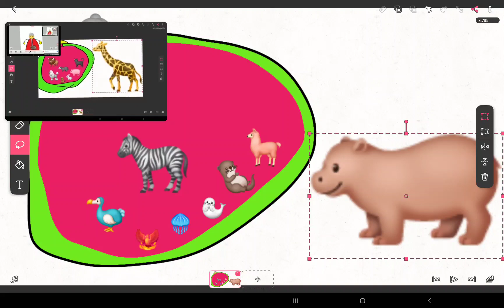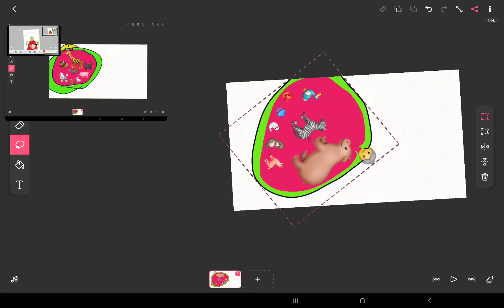there was an old lady who swallowed a fire bird 🐦‍🔥